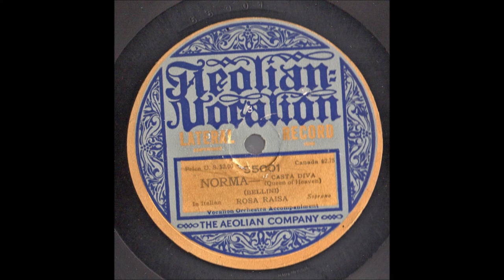Rosa Raisa Norma Casta diva Aeolian Vocalion 55001 enregistré en 1920 1924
Rosa Raisa (30 May 1893 – 28 September 1963) was a Polish-born, Italian-trained, and Russian-Jewish dramatic operatic soprano. In 1926, she created the role of Turandot at La Scala, Milan.
She was born as Raitza Burchstein, daughter of Herschel and Frieda Leah (Constantanovsky) Burchstein, in Białystok in 1893. Her mother died in 1899 and Herschel remarried, Chaya. Along with her cousins (Sasha Vigdorchik and his family) she fled Poland when she was 14 due to the pogroms, emigrating to the Isle of Capri, Italy. There Raitza met Dario Ascarelli and his wife Ester,], who recognized her talent and potential and sponsored her at the Naples Conservatory (San Pietro a Majella). Her teacher at the conservatory, the contralto Barbara Marchisio (1833–1919), had been one of the most prominent Italian singers of the mid-19th century. (See Marchisio's entry in The Concise Oxford Dictionary of Opera, edited by Harold Rosenthal and John Warrack, Oxford University Press, second edition, 1980.)
Marchisio brought Raisa in 1912 to Cleofonte Campanini, a leading operatic conductor and impresario. After the audition, he engaged the 20-year-old singer for the 1913 Parma Verdi Centenary: "Oberto, Conte di San Bonafico" and "Un ballo in maschera," and also signed her for his Philadelphia-Chicago Opera. As she was under 21 years of age, her engagement was confirmed in a handshake. In her Chicago Aida debut (November 29, 1913) at the famous Auditorium, she revealed "a voice the like of whose power had never been heard on that stage."
Debuts and successes followed rapidly for Raisa: a 3-mmonth tour of North America, London and Paris. During the early period of World War I she made debuts at Rome, Milan (La Scala), Buenos Aires (Teatro Colón) and Rio de Janeiro. She returned to the Chicago Opera in 1916 as a well-established dramatic soprano. Enrico Caruso, who sang with her in London and Buenos Aires, considered her the "greatest dramatic soprano in the world". Triumphs followed rapidly; she was acclaimed for her Aida, Norma, Maliella in I gioielli della Madonna, and Rachel in La Juive.
In 1924, Arturo Toscanini brought her back to La Scala for the creation of Boito's Nerone (in the role of Asteria). At that time Giacomo Puccini heard her again (he had first heard her sing in Zandonai's "Francesca da Rimini" in 1916; offering her the creation of his next opera "La Rondine" for 1917) and told her he wanted her to create the lead role in his new, as yet unfinished opera, Turandot. Puccini died in November of that year and left Turandot unfinished. Turandot had its world premiere at La Scala on 25 April 1926, under Toscanini's baton, with Raisa appearing as Turandot and Miguel Fleta as Calaf. It was at this performance that Toscanini stopped the performance at the exact point where Puccini had ceased composing; the finale, prepared by Franco Alfano from Puccini's musical sketches, was given at the second performance two nights later (27 April). Toscanini believed her to be the "most gifted of dramatic sopranos".
Rosa Raisa married the Italian baritone Giacomo Rimini (1888–1952) in 1920; the couple had first met five years earlier. Their careers merged and after retirement in 1938 they opened a voice/opera school together in Chicago. Their daughter Rosa Giulietta Frieda Rimini was born 7 July 1931. She often closed her recitals with the Yiddish song "Eili, Eili".
On 4 November 1929, she was awarded the honor of opening the new Chicago Civic Opera House in a performance of Aida (broadcast throughout the USA) with a stellar cast personally selected by Civic Opera president Samuel Insull, the Chicago industrialist who later ran foul of the law. Raisa and Rimini invested their considerable earnings in Insull securities (actually a ponzi scheme) and eventually lost their fortune, on paper estimated in the range of a million dollars
Rosa Raisa died in Los Angeles, California in 1963, aged 70, from undisclosed causes.
Source: Wikipedia